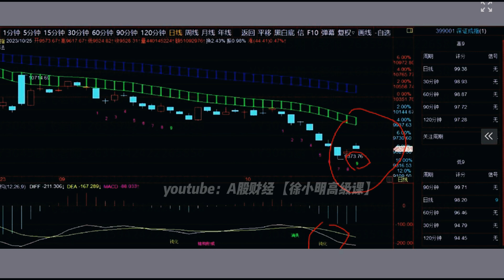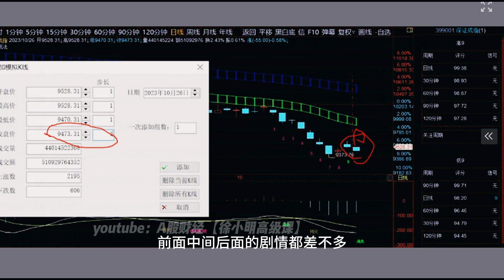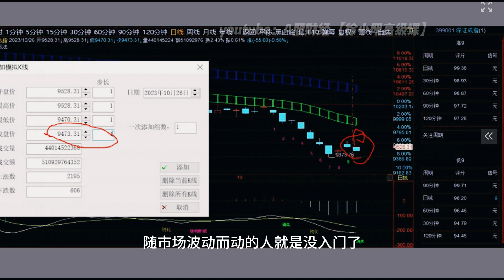徐小明周四操作策略 | A股2023.10.25大盘指数盘后行情分析 | 徐小明高级网络培训课程 | 每日收评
【徐小明周四操作策略】
        今天两市出现了反弹，目前看属于超跌反弹，跌的多了自然而然产生的反弹，力度不强。急跌通常并不对应急涨，所以无法判断这个反弹会很大，而且多半是会以横盘时间为主，不以空间为主。
        昨天日线的钝化消失之后，基本上近期就不会出现确定性好的低点了，这波急跌导致钝化消失，其实是挺可惜的。因为六大指数5个有日线的底部钝化，之前26天才跌了4%，结果3天的急跌就直接钝化消失了。但我们要尊重市场，消失了就是消失了，原本等日线结构满仓买入的，也不得已向后推迟，并且短期内不会有这种计划了。
        急跌到缓跌之间是需要一个反弹的，主要起到连接的作用，今天的反弹是不够的，反弹需要至少持续5个交易日左右，空间和时间没有要求，主要是起到连接的作用。因为如果没有这个反弹，就没有速度的衰退量化标准，就无法找到下一个确定性的低点。
        这需要耐心。